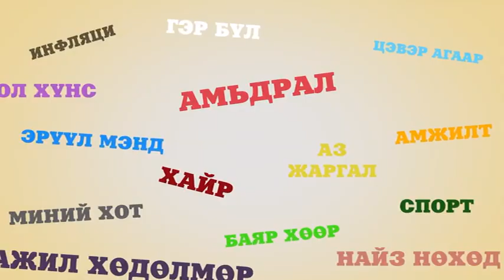Энэ өдөр 2015 12 01 3